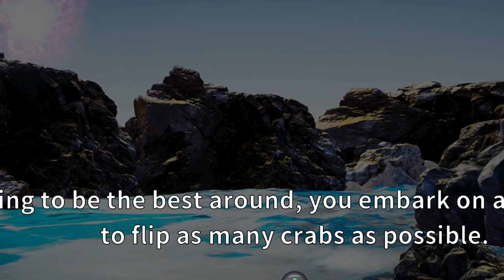FIGHT-CRAB - Battle of the oceans.☢️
Today we Jump headfirst into FightCrab a game About Fighting Crabs And becoming the ultimate Crab ever Using knives guns and Nuclear weapons of Shellfish Destruction